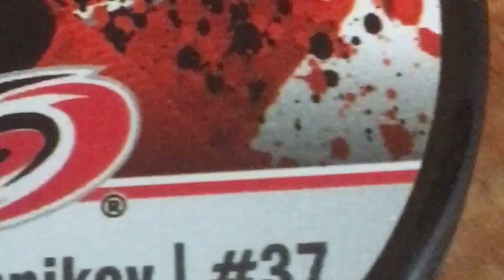Andrei Svechnikov #37 ~ Mr.Brightside ~ Highlights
Had to reupload cause he just scored a lacrosse goal/ Michigan and I’m insane djkrhdbsbsbdb